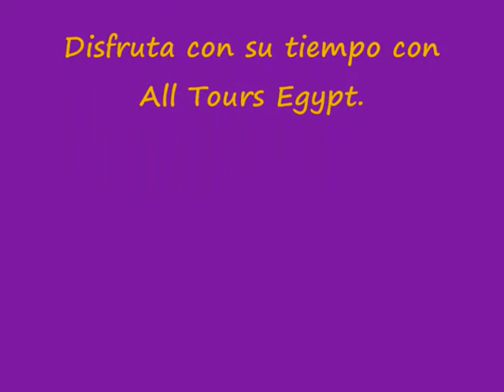Crucero por El Nilo en Egipto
All Tours Egypt te ofrece crucero por El Nilo en Egipto para disfrutar de visitar los templos y monumentos en Luxor y Aswan. Ciertamente vas a disfrutar mucho en crucero por El Nilo en Egipto y vas a saber más sobre la civilización de los faraones egipcios. En crucero por El Nilo en Egipto puedes visitar el templo de Filae, la Alta Presa y el Obelisco inacabado en Aswan. También puedes visitar el templo de Kom Ombo y el templo de Horus en Edfu. Además puedes visitar el templo de Luxor y el templo de Karnak en la Orilla Oriental de Luxor. Y puedes visitar el templo de la reina Hatshepsut, el Valle de los Reyes y los Colosos de Memnón en la Orilla Occidental de Luxor. No pierdes esta espléndida oportunidad y reservas crucero por El Nilo en Egipto con All Tours Egypt.

Disfrutas con All Tours Egypt de Princess Sara Crucero por El Nilo y visitas varios sitios turísticos en Luxor y Aswan a bordo del barco. En este crucero vas a pasar maravillosos momentos en tus vacaciones en Egipto y vas a sacar fotos memorables con tu familia o tus amigos en Luxor y Aswan. También en este crucero puedes visitar el templo de Filae, la Alta Presa y el Obelisco inacabado en Aswan. También puedes visitar el templo de Kom Ombo y el templo de Horus en Edfu. Además puedes visitar el templo de Luxor y el templo de Karnak en la Orilla Oriental de Luxor. Y puedes visitar el templo de la reina Hatshepsut, el Valle de los Reyes y los Colosos de Memnón en la Orilla Occidental de Luxor. Disfrutas de vivir buenos momentos en crucero por El Nilo en Egipto con All Tours Egypt.

También All Tours Egypt te da la oportunidad de hacer M.S.Mayfair Nile Cruise para disfrutar de un servicio perfecto y visitar los templos maravillosos en Luxor y Aswan. Además en este crucero puedes visitar el templo de Filae, la Alta Presa y el Obelisco inacabado en Aswan. También puedes visitar el templo de Kom Ombo y el templo de Horus en Edfu. Además puedes visitar el templo de Luxor y el templo de Karnak en la Orilla Oriental de Luxor. Y puedes visitar el templo de la reina Hatshepsut, el Valle de los Reyes y los Colosos de Memnón en la Orilla Occidental de Luxor. No pierdes tiempo más y reservas crucero por El Nilo en Egipto con All Tours Egypt.

Además vas a disfrutar con All Tours Egypt de Farida Nilo Crucero y vas a visitar los sitios turísticos en Luxor y Aswan. Exploras la magia del río Nilo y su belleza. Y disfrutas de visitar los monumentos y templos en Luxor y Aswan. También vas a pasar fabulosos momentos en este crucero y no vas a olvidarlo nunca en tu vida. Además en este crucero puedes visitar el templo de Filae, la Alta Presa y el Obelisco inacabado en Aswan. Asimismo puedes visitar el templo de Kom Ombo y el templo de Horus en Edfu. Y puedes visitar el templo de Luxor y el templo de Karnak en la Orilla Oriental de Luxor. Y puedes visitar el templo de la reina Hatshepsut, el Valle de los Reyes y los Colosos de Memnón en la Orilla Occidental de Luxor. No piensas más y reservas crucero por El Nilo en Egipto con All Tours Egypt.

Si está interesado en saber más acerca de Crucero por El Nilo en Egipto presione los siguientes enlaces:

Sonesta star goddes crucero Nilo
Concerto crucero por El Nilo
Moon Dance crucero Nilo

Atentamente

Eman Osama